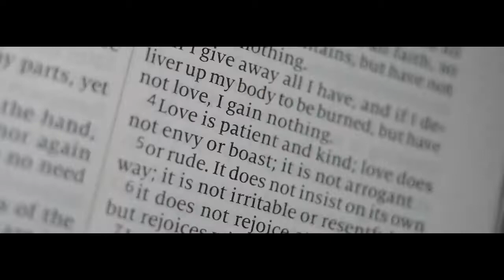Ron n rose wedding